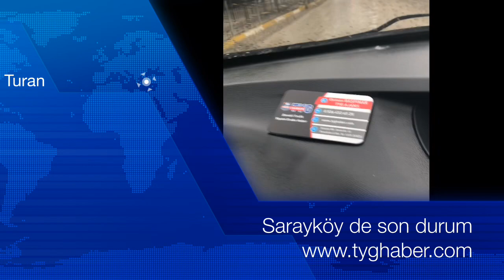SARAYKÖY İLÇE MERKEZİ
2 yıldır bitmeyen Sarayköy ilçe merkezi yolları sarayköylüleri canından bezdirdi ..heryer çamur hayat kabusa döndü